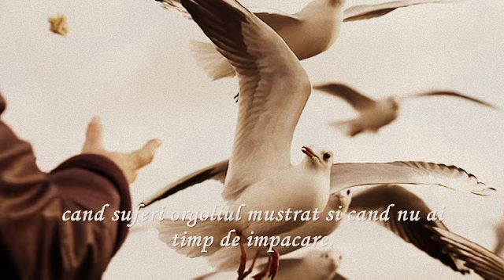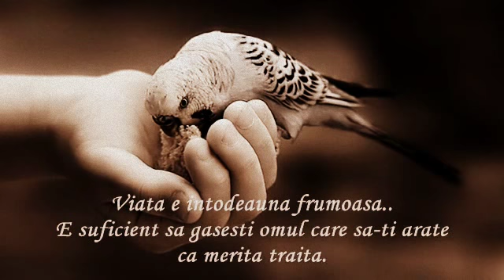Locuri in Inima ★ citate, expresii, fragmente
Locuri in inima pentru cateva lucruri bune.
Prietenului meu Dani, care crede in toti oamenii.
Muzica: How it Began, Silent Partner
Versuri din inspiratie proprie si cateva culegeri.

Poveste de dragoste, viata, inima; cuvinte de atentie, citate si expresii celebre despre oameni, prietenie, credinta, curaj, depresie, incurajare, iubire; lectie motivationala de optimism, relaxare cu muzica instrumentala de pian si vioara, fotografii si pasari.
Cele mai frumoase si mai cunoscute fragmente din poezii.

"Fiecare om are povestea lui de viata, mai frumoasa sau mai simpla. Fiecare om merita sa i se arate un pic de atentie, sa fie cunoscut in partea lui umana. Sau sa i se acorde un pic de incredere, indiferent cat de important sau interesant ne pare. Caci povestile mari se ascund in fapte simple din viata, si povestile mici se ascund in marile realizari ale vietii. Acorda oamenilor o sansa in plus de fiecare data. Altfel timpul tau si libertatea iti sunt pierdute atunci cand barfesti, cand urasti, cand suferi orgoliul mustrat si cand nu ai timp de impacare. Viata nu e doar o linie, viata este o joaca, o creatie, o continua transformare. O chestiune de atitudine si decizii, de moment, de vointa si de unul cu celalalt. Nu e de ajuns sa iubesti sau sa-ti para rau, mai trebuie sa o spui, sa o arati si sa te implici. Viitorul este imprevizibil, iar calculele lui se fac dupa adunarea multor corectitudini fata de respect, rabdare, contributie si dragoste. Fata de ceilalti! Viata e intodeauna frumoasa.. E suficient sa gasesti omul care sa-ti arate ca merita traita." si sa te increzi in Dumnezeu.